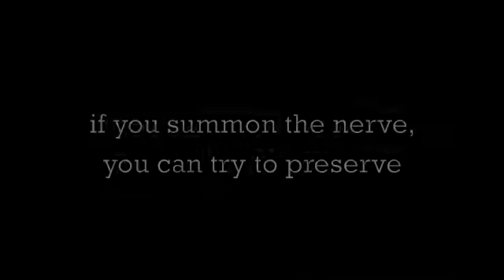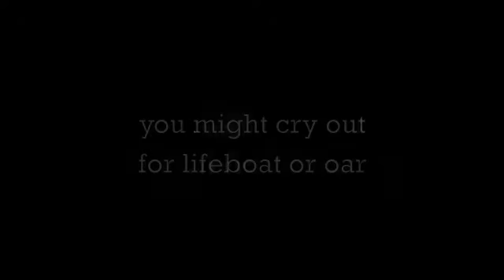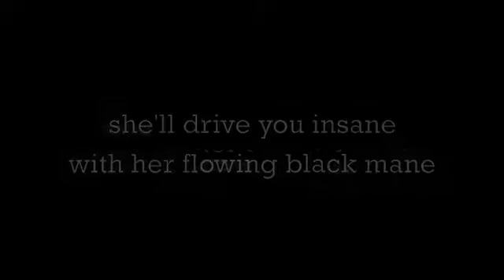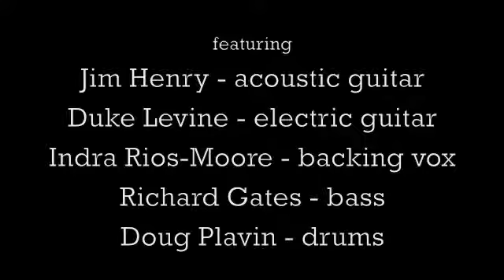Guy-Michael Grande - Hurricane Jane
Route Five recording artist Guy-Michael Grande's studio version of his song "Hurricane Jane."

This studio version of "Hurricane Jane" is featured on GMG's second Route Five release, So Much Of What I Wanted. Produced by Mark Thayer at Signature Sounds Studios in Western Massachusetts, the song features guitarists Duke Levine (formerly of Mary Chapin Carpenter's band) and Jim Henry (who currently tours with partner Tracy Grammer), bassist Richard Gates (formerly of Paula Cole's band, among others) and drummer Doug Plavin (formerly with Dar Williams). Background vocalist Indra Rios-Moore infuses the eerily haunting song about his irresistible mythical muse.

"There's no denying the appeal of Grande's brilliant songwriting... lyrics subtly clever and romantically inclined carried along by his warm and reassuring vocals..." - Donnie Moorhouse, LiveWire columnist & WRNX-FM DJ

"Grande stirs the soul in that contemplative Paul Simon meets Jackson Browne voice of his... along with the sad and funny, he can quicken the pulse with the sensual..." - Jennifer Layton, Indie-Music.com

"So Much Of What I Wanted is so much of what any pop music lover would want... Grande's voice is smooth and warm. He has a nice humor and intelligence in all of his writing..." - Stacey Board, The Muse's Muse

"An engaging performer whose songs stay with you long after you hear them." - Neal Robinson, Manager, Iron Horse Music Hall, Northampton, MA

Most recently, GMG has toured both in the U.S. and overseas in support of his fourth Route Five release, Wanderlust. Produced by Pat McInerney and Thomm Jutz - of Grammy winner Nanci Griffith's longtime band - Wanderlust was recorded at Jutz' Nashville studio featuring some of Music City's finest musicians: Barry Walsh (piano), Mark Fain (bass), McInerney (drums & percussion), Jutz (guitars) and songstress Rebecca Correia on backing vox.

Please check out "Hurricane Jane" at iTunes or your favorite online music source today.

"Hurricane Jane" written by Guy-Michael Grande. (c) & (p) by GMG/Fifth Fret Music (ASCAP).

GMG has earned critical comparisons to artists ranging from Jackson Browne and Elvis Costello to del Amitri, Marshall Crenshaw and Freedy Johnston. A New England native, he currently splits his time between Northampton, MA and Nashville, TN. His latest release is Wanderlust.

Please check out GMG's music at iTunes, cdbaby, MySpace, Facebook and ReverbNation. And be sure to watch other videos for GMG songs right here on YouTube.